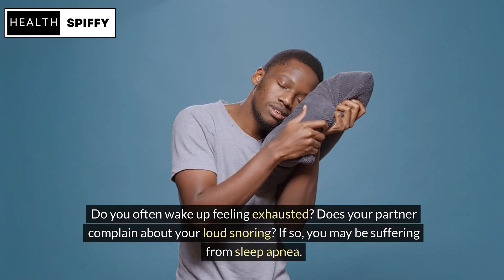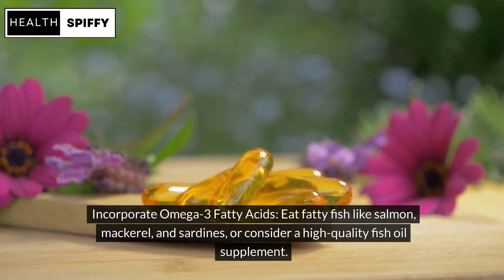Sleep Apnea A Nutritional Deficiency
Unlock the surprising link between sleep apnea and nutritional deficiencies in this eye-opening video! 😴💡 Delve into the intricate relationship between what we eat and our sleep health as we explore how certain nutritional deficiencies can exacerbate or even contribute to sleep apnea. From essential vitamins and minerals to dietary patterns, we dissect the science behind how our diet impacts our sleep quality and respiratory health. Join us on this enlightening journey as we uncover actionable insights and expert tips to optimize both your nutrition and sleep habits for a healthier, more restful life. Don't miss out on this vital information that could transform your understanding of sleep apnea and guide you towards better sleep and overall well-being! 🌟